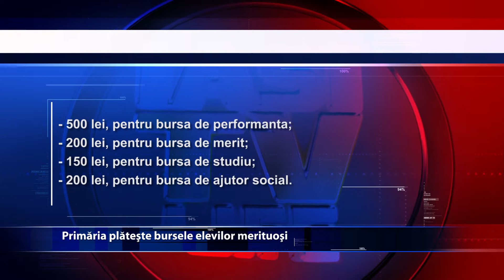Burse pentru elevi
Elevii din municipiul Iasi vor primi in acest an burse in valoare totala de peste 18 milioane de lei. Deja a inceput distribuirea fondurilor catre unitatile de invatamant preuniversitar. Suma totala pentru anul 2022 repartizata de la bugetul de stat pentru bursele de performanta, de merit, de studiu si de ajutor social din municipiul Iasi este de 16,1 milioane de lei.